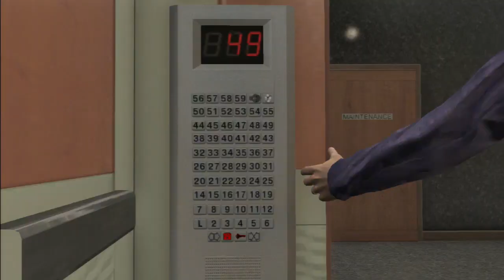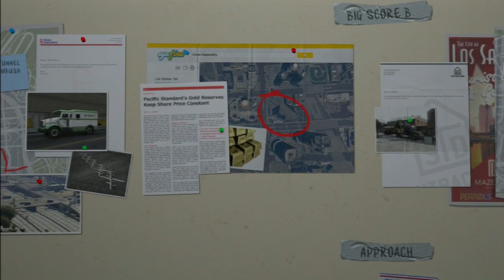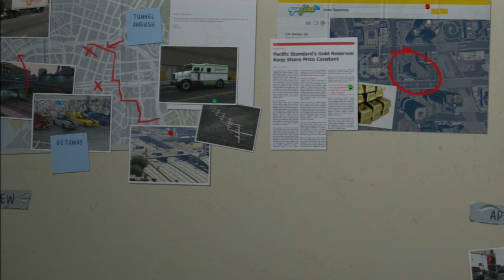GTA V end missions!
Description here.